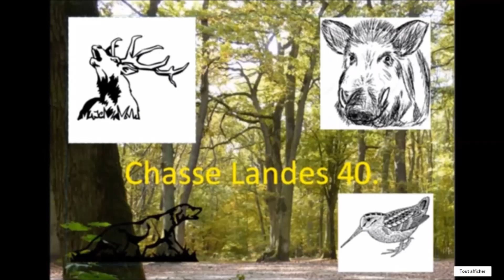Battue au Sanglier Nombreux Tirs - Wild Boar hunting-Chasse Landes 40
Nouvelle Battue au sanglier avec du gibiers à la clés !